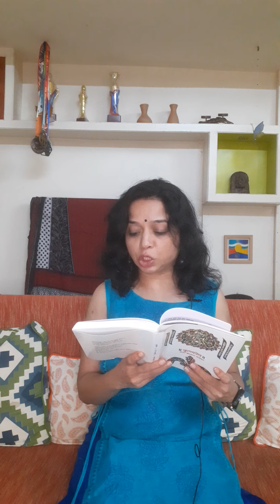"Krushnavedh - Go. Ni. Dandekar" l Janmashtami l storytelling l Marathi